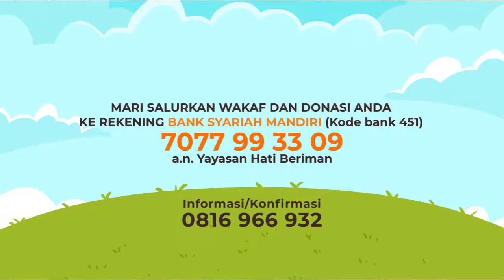Ustadz Badru Salam, Lc. - Raih Pahala dari Para Panghafal Al Quran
Semoga kita termasuk di dalamnya, orang yang membantu berjihad di jalan Allah.

Jangan sampai kita termasuk orang yang menyesal karena enggan untuk berinfaq.

Informasi lebih lanjut silakan hubungi 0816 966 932 (No Center Yayasan Hati Beriman Salatiga).

Rekening wakaf:
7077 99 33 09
a.n. Yayasan Hati Beriman

Jazakumullahu khoiron.